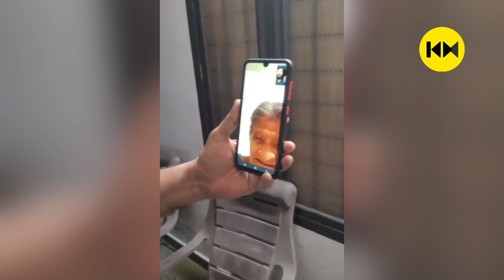Mohanlal speaks to Rukmini Amma after her video went viral